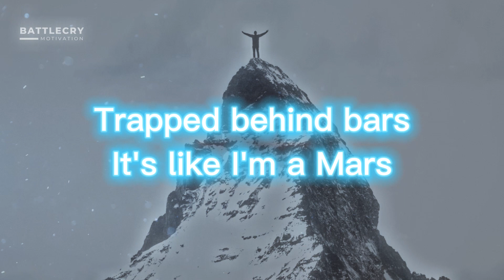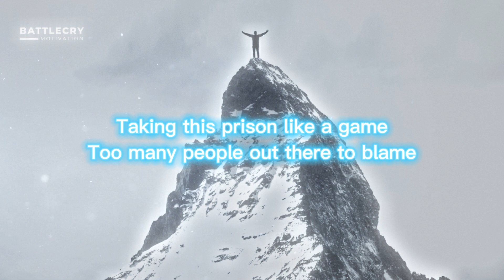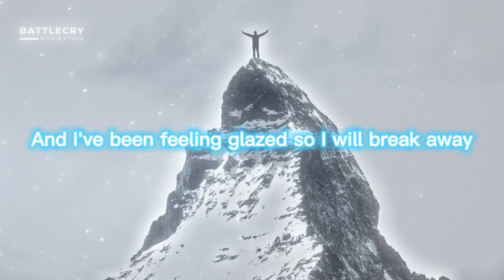This Song Will Motivate You To The Top: Jay Eskar - To The Top (feat. Srikar)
Jay Eskar - To The Top (feat. Srikar)

[Chorus]
Trapped behind bars
It's like i'm on mars
Scorching hot
Life can be hard
But it's what we do
To get to the top

[Drop]

[Verse 1]
Taking this prison like a game
Too many prison out there to blame
And i've been feeling pain so i will breakaway
Telling us how to live their way
But some of us know that it's a play
With all their lies around us keeping us constrained

[Pre Drop]
Foes masked as friends
Increasing my strength
When i remember myself

[Drop]

Track: Jay Eskar - To The Top (feat. Srikar)